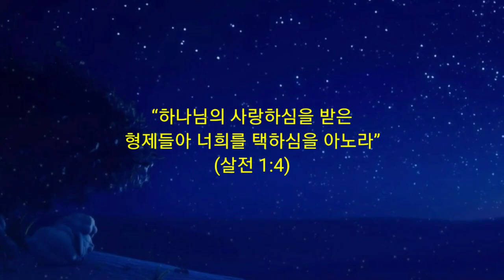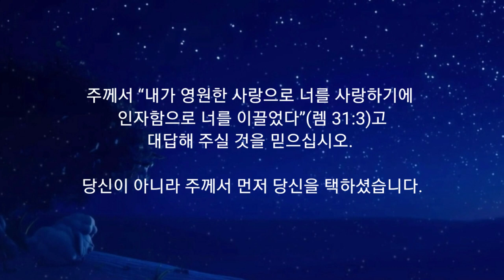365 아침묵상(7, 17)